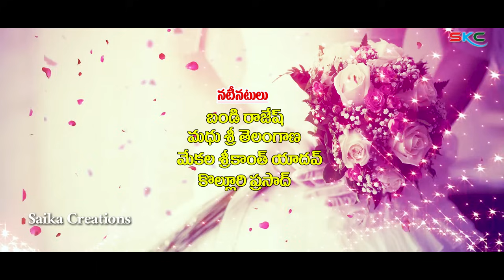నా మొగుడులేడు రారా | NAA MOGUDULEDU RARA | LATEST TELUGU SHORT FILM 2024 | MADHU SRI TELANGANA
CAMERA : ABHISHEK
POST PRODUCTIONS : SAIMARUTHI STUDIO KARIMNAGAR
EDITING ,DI , MUSIC : BHASKAR AKENA 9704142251
STORY .. PRODUCER : BANDI RAJESH
DIALOUGES :: DHAMERA KARNAKAR ,
SCREENPLAY  , DIRECTION : KOLLURI PRASAD

village comedy,
telangana muchatlu,
sadanna comedy,
junnu videos,
palle muchatlu,
shankar videos,
mauri muchatlu,
village comedy videos,
telangana videos,
palletooru muchatlu,
telugu comedy short films,
village videos,
village videos,
mavuri muchatlu,
shankar video,
telangana comedy,